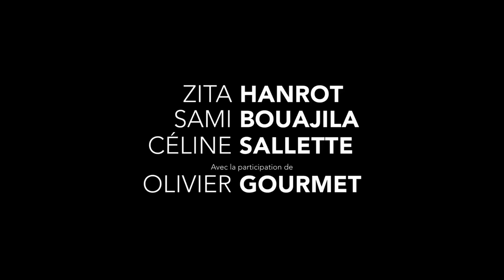RED SOIL Trailer [Movie, 2021]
Les Films Velvet

Director: Farid Bentoumi
Writers: Farid Bentoumi, Samuel Doux, Audrey Fouché
Starring: Zita Hanrot, Sami Bouajila, Céline Sallette